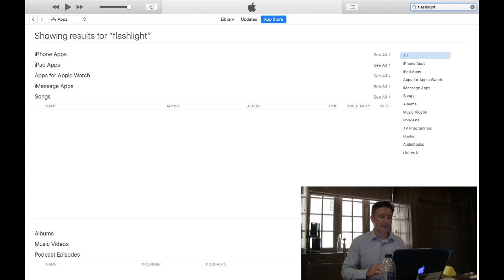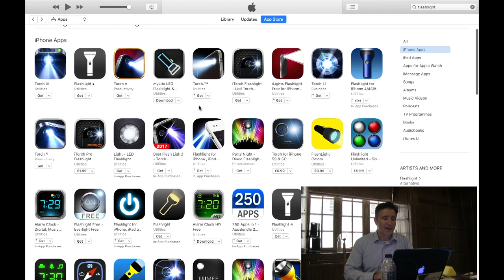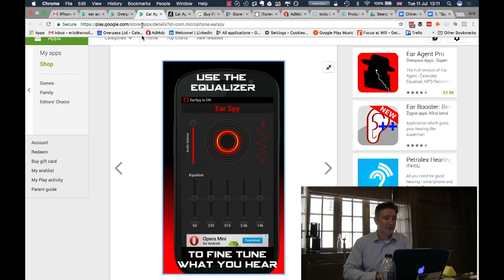Teacher Vlogger (A Day Teaching App Marketing in Oxford)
Teacher Vlogger (The Daily Overpass #126)

I don't consider myself a vlogger.  I mostly talk to you about a topic each day.  Occasionally, I'll mention aspects of my life, but not really.  Today, I try to go a bit more vlogger mode as I spend a day with students of the Oxford Royale Academy summer school course on iPhone development.  And, I try my style as a vlogger... haha.  Be patient with me.

So...

Or...